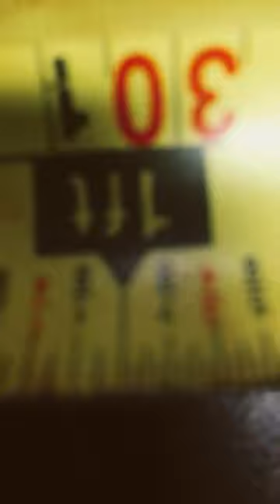I’m Measuring the foot-long liquorice to see if it’s actually foot-long￼